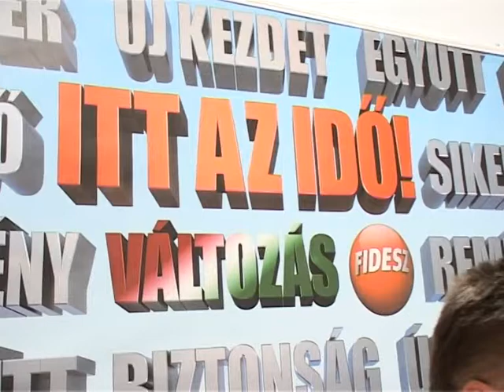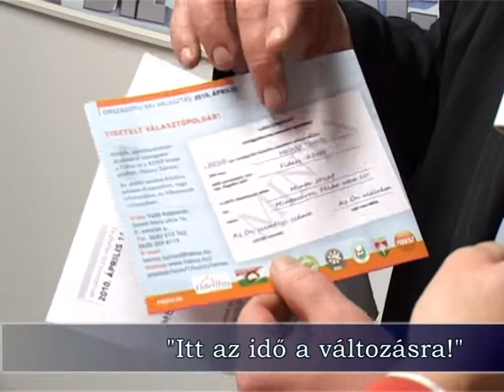Itt az idő! Az emberek változás akarnak!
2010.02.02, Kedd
Magyarország megérett a változásra  hangzott el a Fidesz kaposvári jelöltjeinek mai sajtótájékoztatóján. A jövő héten kezdődik az ajánlószelvények gyűjtése, amelyet a Fidesz színeiben csak igazolvánnyal és megbízólevéllel rendelkező önkéntesek végezhetnek  mondta Gelencsér Attila és Heintz Tamás.